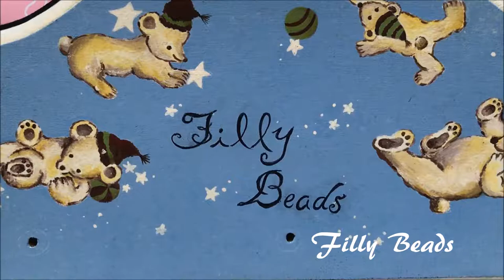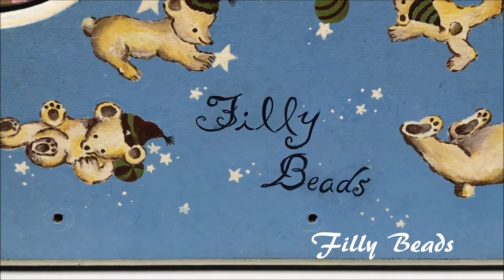10704Chain三角形配件